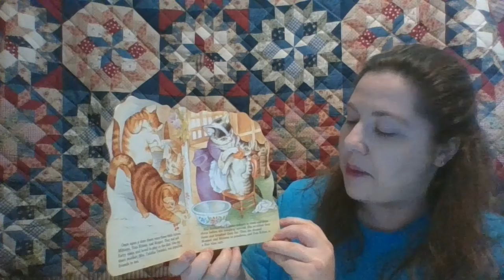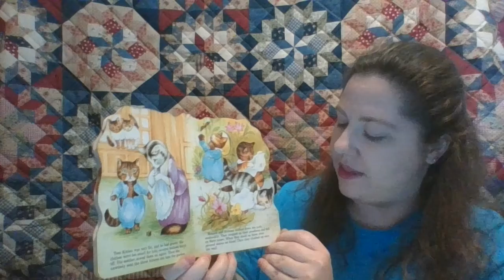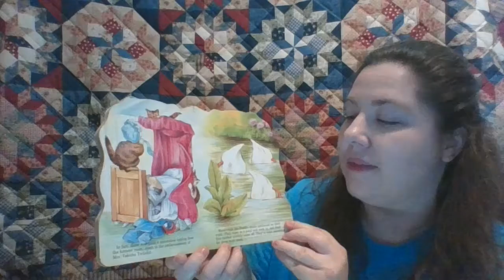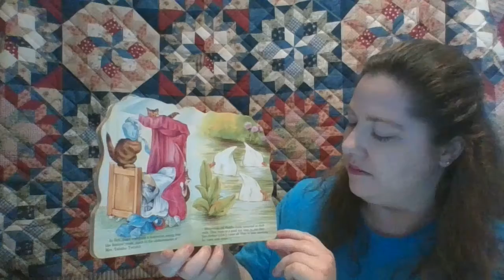Storytime with Sabrena (May 5, 2020)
Peebles Programmer Sabrena Johnson reads “The Tale of Tom Kitten” by Beatrix Potter, Copyright 1907 Frederick Warne & Co., Copyright 1998 Ottenheimer Publishers, Inc.  Sabrena also does a sing-along with the nursery rhyme song, “I’m a Little Tea Pot”.

For instructions on how to make a Paper Plate Cat Craft:
TheTaleOfTomKitten YouTube Thumbnail.png